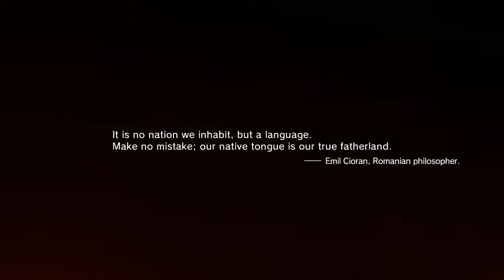METAL GEAR SOLID V: THE PHANTOM PAIN (PS4) Video 1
Flashback Prologue: Awakening